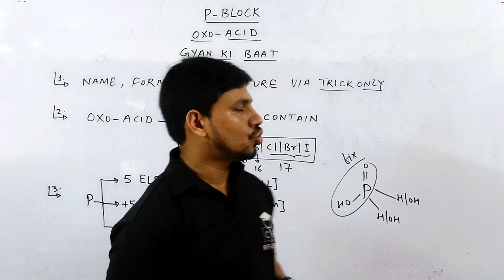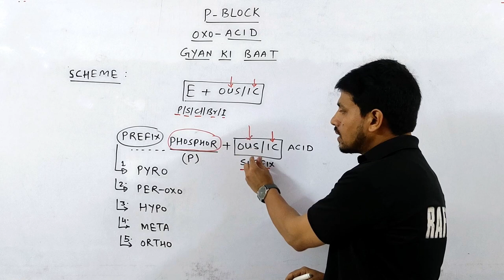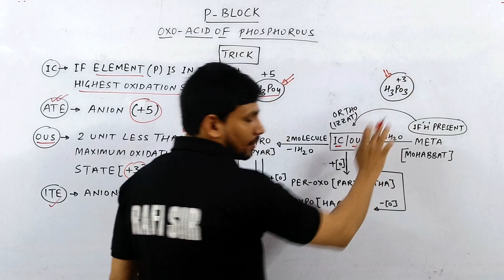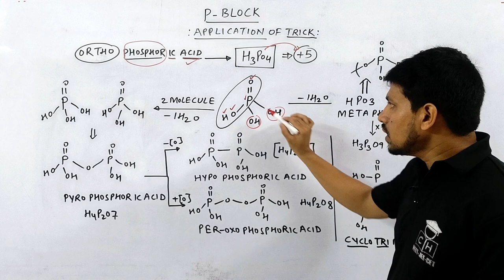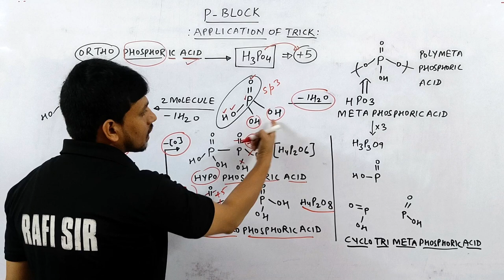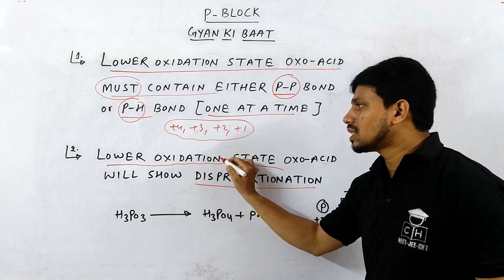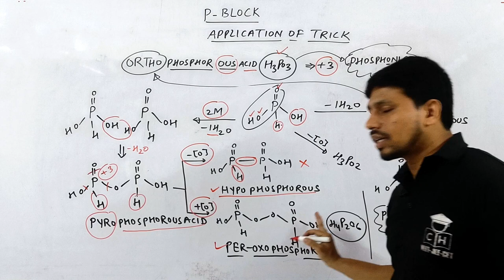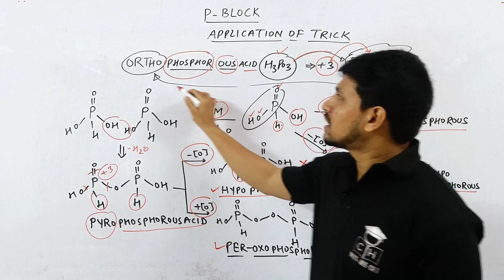(IMPROVED AUDIO) | OXOACIDS OF PHOSPHOROUS CONCEPTUAL TRICKS | P BLOCK | JEE| NEET| COMPETITIVE HUB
oxoacids of phosphorus
oxoacids of sulphur
oxoacids of halogen
oxoacids of phosphorus trick
oxoacids of sulphur trick
oxoacids
oxoacids of chlorine
oxoacids of sulphur name trick
oxoacids trick class 11
oxoacids trick class 12
oxoacids tricks
trick to learn oxoacids of phosphorus
salts of oxoacids class 11
trick to learn oxoacids of sulphur
trick to learn oxoacids class 12
structure of oxoacids of phosphorus

00:00 INTRO
00:50 OXO ACID IDENTIFICATION
02:00 GYAN KI BAAT
02:53 IMP POINT
03:40 NAMING SCHEME
04:55 TRICKS
09:20 APPLICATION OF TRICK (PYRO ,HYPO , PEROXO)
13:55 APPLICATION OF TRICK  (META , ORTHO)
16:45 GYAN KI BAAT ( IMPORTANT )
19:00 APPLICATION OF TRICK (PHOSPHOROUS ACID)
22:10 HYPO PHOSPHOROUS
24:00 PHOSPHINIC , PHOSPHONIC
25:10 OUTRO